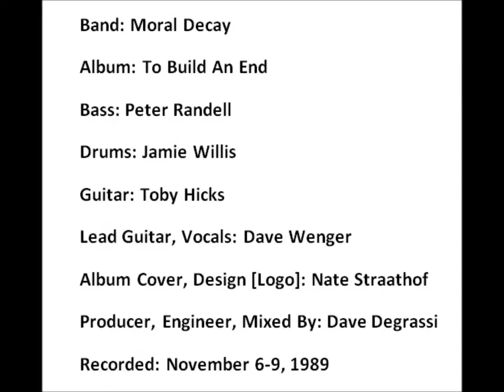Moral Decay - Close your mind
Band: Moral Decay
Album: To Build An End
Country: Canada
Released: 1990
Label: Not On Label (Moral Decay Self-released)